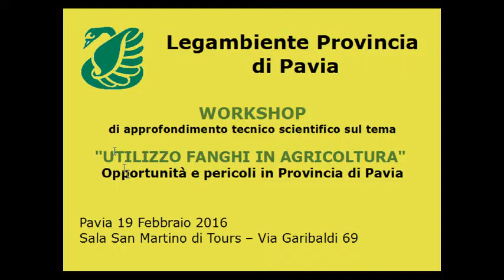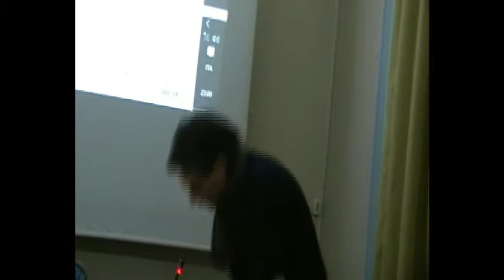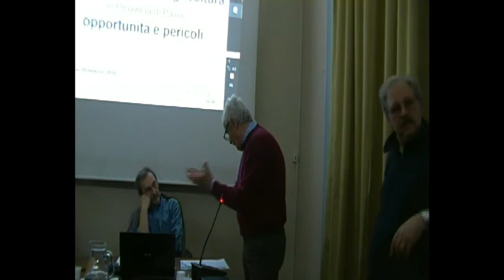UTILIZZO FANGHI IN AGRICOLTURA - 9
Interventi dal pubblico - 1